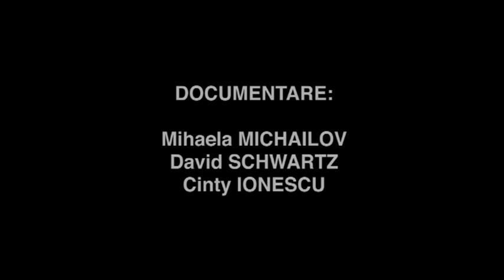21. Teodor Maries // Capete Infierbantate 13-15 iunie 1990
Teodor Mărieș - lider al asociației Alianța Poporului în 1990 și actual lider al asociației 21 decembrie 1989 - intervievat în 2010 pentru proiectul Capete Infierbantate 13-15 iunie 1990

Documentare: Cinty Ionescu, Mihaela Michailov, David Schwartz
Performer: Alexandru Potocean
Muzica: Cătălin Rulea
Video: Cinty Ionescu
Proucător: Centrul de Introspecție Vizuală